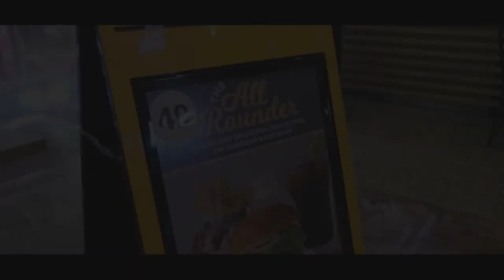GOURMET BURGER KITCHEN DUBAI | GBK UAE | FAT GUY FOODIE